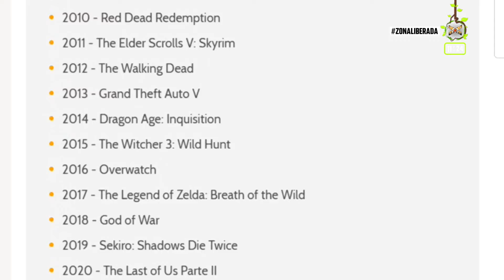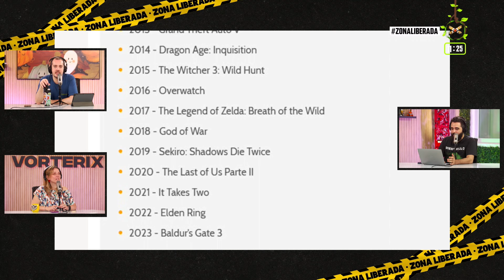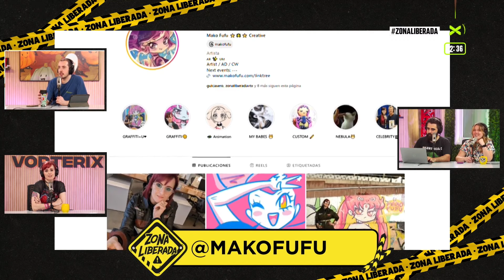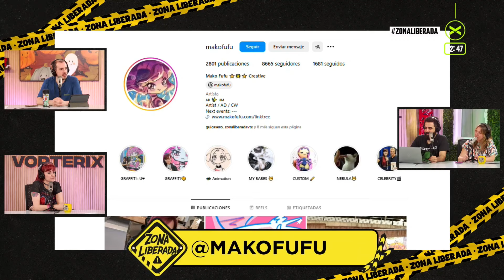LOS GOTYS DE CADA AÑO | ZonaLiberada | COMPLETO 29/10